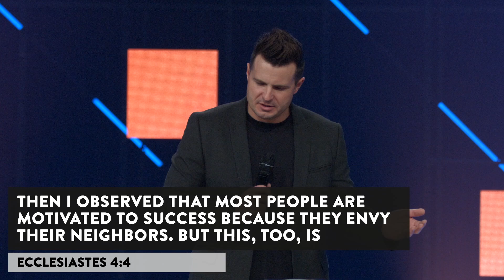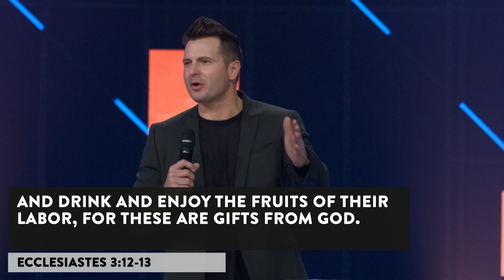Season's Greetings - Jason Kimbrow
The bible teaches us in Ecclesiastes 3 that there is a season for everything in our lives. This weekend, Pastor Jason Kimbrow encourages us to embrace every season, remembering God's goodness, and that every season is different, enjoyable, temporary, and purposed.